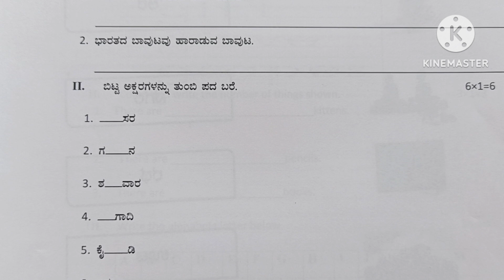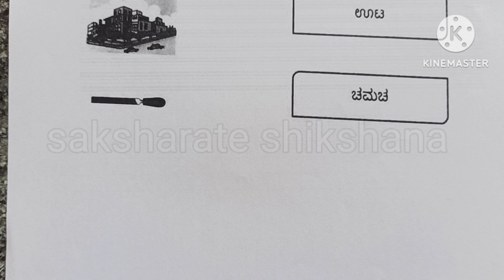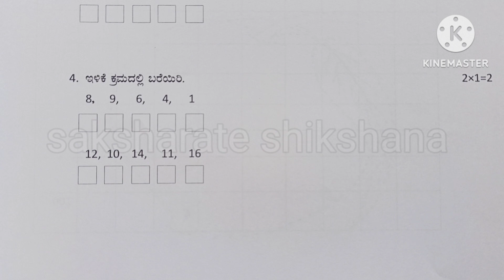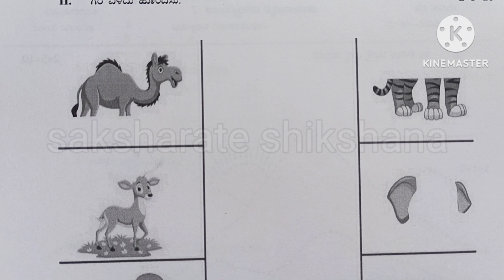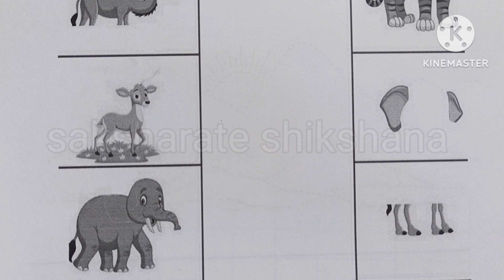ಸಂಕಲನಾತ್ಮಕ ಮೌಲ್ಯಮಾಪನ - 2 ನಲಿಕಲಿ ಏಣಿ - 1 NALI KALI - 1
ಸಂಕಲನಾತ್ಮಕ ಮೌಲ್ಯಮಾಪನ- 2
 ನಲಿಕಲಿ ಏಣಿ - 1
ಎಲ್ಲಾ ವಿಷಯಗಳ ಮಾದರಿ ಪ್ರಶ್ನೆ ಪತ್ರಿಕೆಗಳು